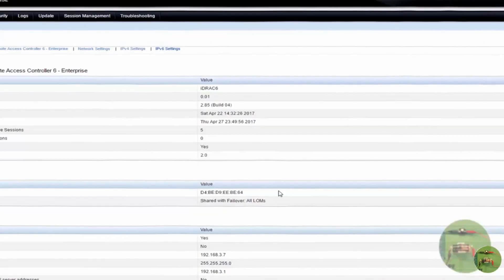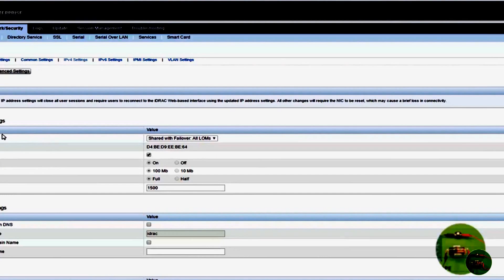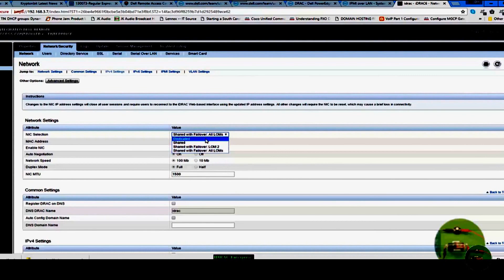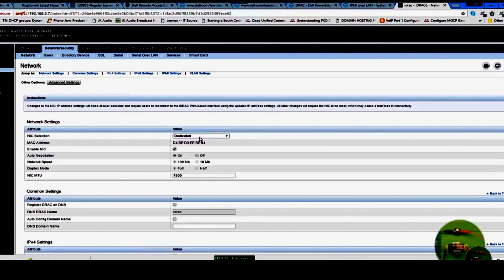Dell PowerEdge R610 iDRAC Enterprise install and remote access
Ever wanted the desire to power on a server on or off remotely, meaning from any computer? Here I show you how to install a Dell iDrac Enterprise remote access controller card in a Dell PowerEdge R610 server.  The installation shows a full upgrade from iDrac 6 Express to iDrac Enterprise.